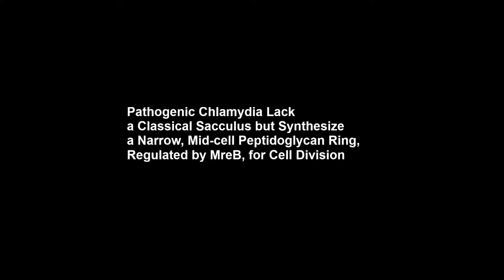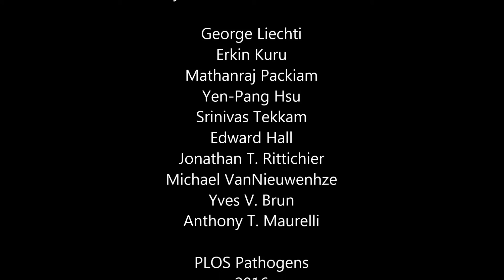Pathogenic Chlamydia Lack a Classical Sacculus but Synthesize a Narrow, Mid-cell Peptidoglycan Ring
Pathogenic Chlamydia Lack a Classical Sacculus but Synthesize a Narrow, Mid-cell Peptidoglycan Ring, Regulated by MreB, for Cell Division. George Liechti et al (2016), PLOS Pathogens

The peptidoglycan (PG) cell wall is a peptide cross-linked glycan polymer essential for bacterial division and maintenance of cell shape and hydrostatic pressure. Bacteria in the Chlamydiales were long thought to lack PG until recent advances in PG labeling technologies revealed the presence of this critical cell wall component in Chlamydia trachomatis. In this study, we utilize bio-orthogonal D-amino acid dipeptide probes combined with super-resolution microscopy to demonstrate that four pathogenic Chlamydiae species each possess a ≤ 140 nm wide PG ring limited to the division plane during the replicative phase of their developmental cycles. Assembly of this PG ring is rapid, processive, and linked to the bacterial actin-like protein, MreB. Both MreB polymerization and PG biosynthesis occur only in the intracellular form of pathogenic Chlamydia and are required for cell enlargement, division, and transition between the microbe’s developmental forms. Our kinetic, molecular, and biochemical analyses suggest that the development of this limited, transient, PG ring structure is the result of pathoadaptation by Chlamydia to an intracellular niche within its vertebrate host.